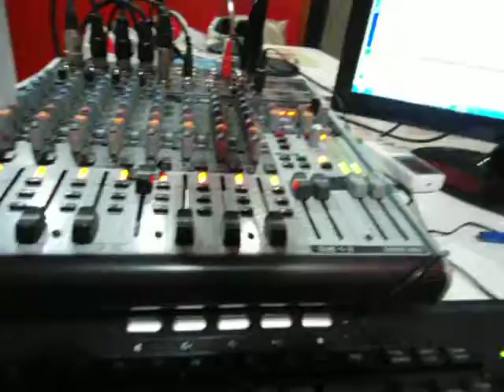JEANPIERRE CAJAZEIRAS FM 87.9 CAINDO NO SAMBA